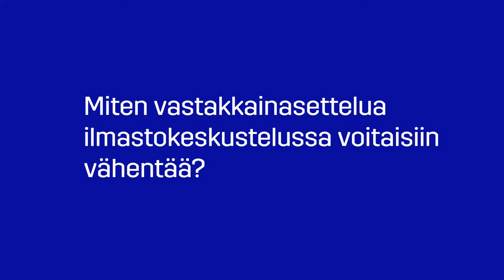Pallo hallusssa - hiilineutraali talk show - Sara Nyman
Sara Nyman, Ilmastovaikuttaja